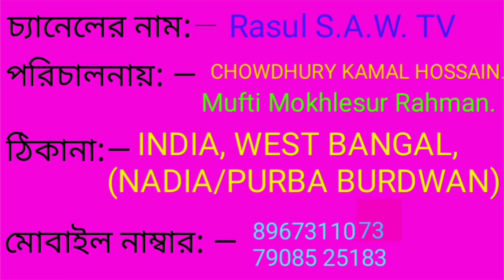হযরত আলীর নয়ন মা ফাতেমার প্রাণ। Bangla gojol শাহিনুর মীর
Video Title: —হযরত আলীর নয়ন মা ফাতেমার প্রাণ।
Bangla gojol শাহিনুর মীর